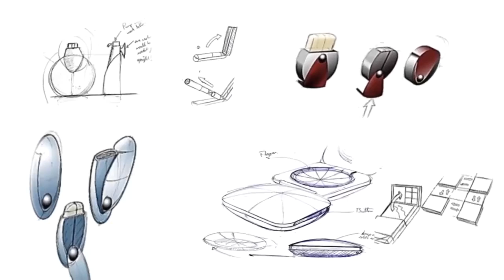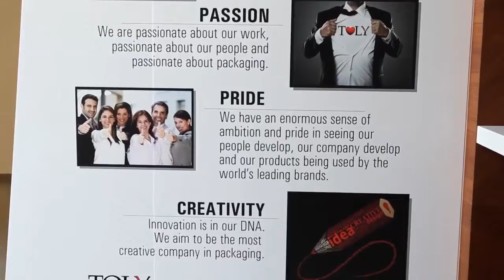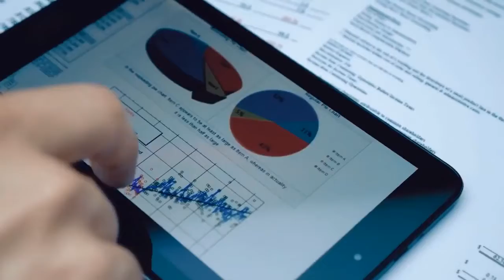Why Invest in Malta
A guidance based video aimed toward foreign investors consider setting up shop in Malta